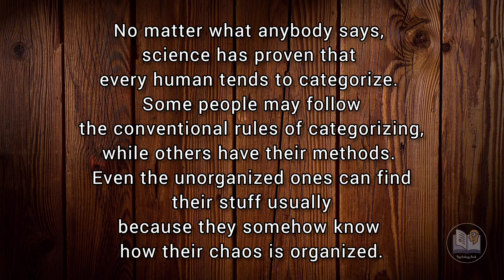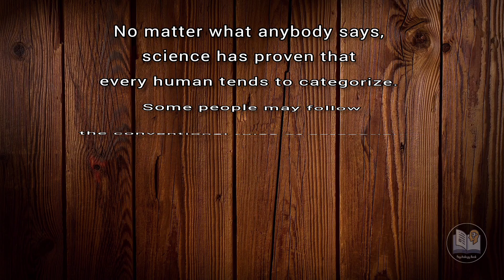Sometimes You Love Someone So Much That Not....| @The Psychology Book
Sometimes You Love Someone So Much That Not. | @The Psychology Book | Psychology Facts

Dişclaimer: The materials and the information available at this channel are intended for general and educational purposes only.